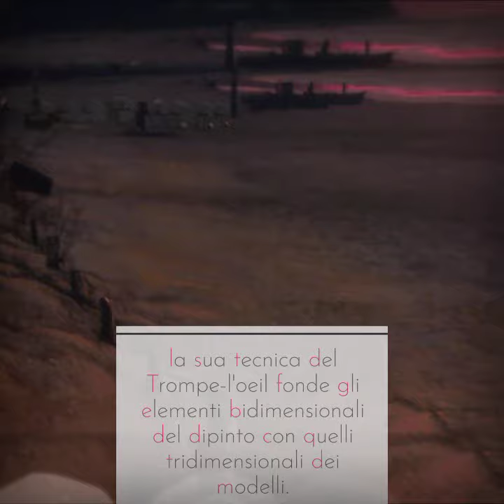musmedstories: Rossella Faleni pittrice naturalistica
Conosciamo il lavoro della pittrice naturalistica Rossella Faleni, collaboratrice di lungo corso del Museo di Storia Naturale ed autrice di molti fra i più bei diorami del museo.